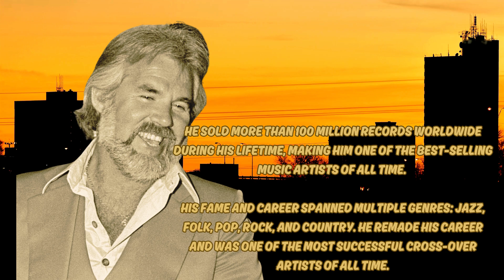Kenny Rogers You Decorated My Life Minus Drums